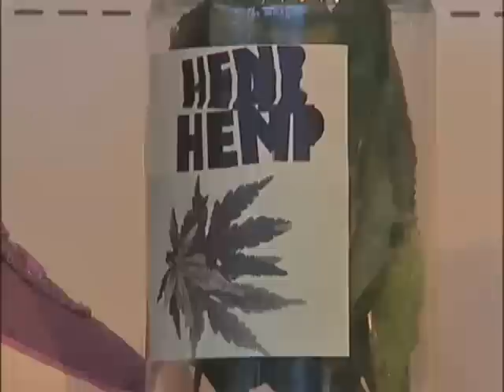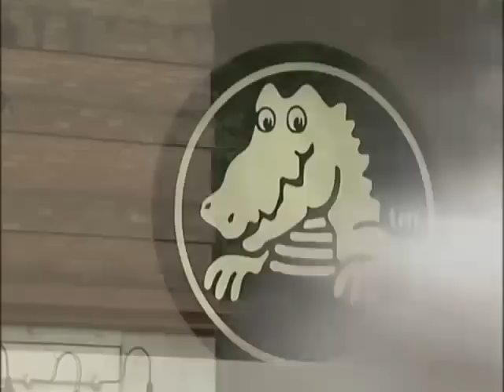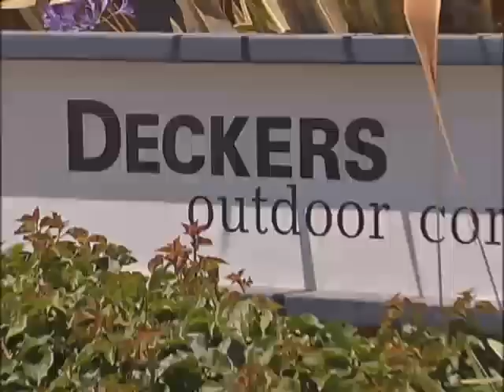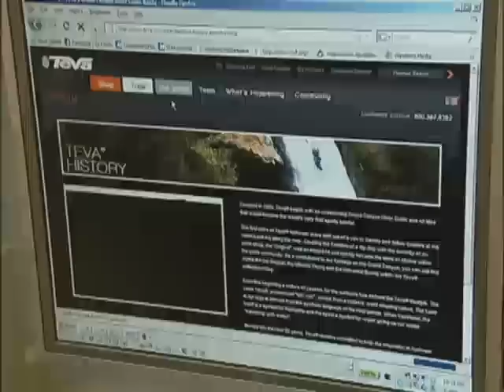Deckers in CNBC Special